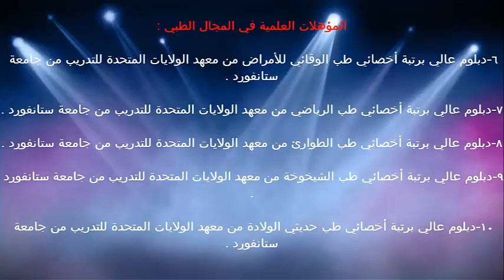مرض السعال الديكي / الدكتور د.خالد بن سعود الحليبي اخصائي الطب الوقائي للأمراض